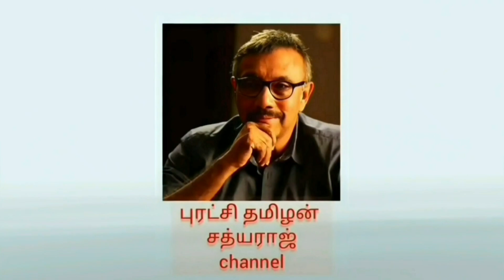Sathyaraj 90's Hits - [Part 3]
SATHYARAJ HITS - Oru Paarvai [Part 3]